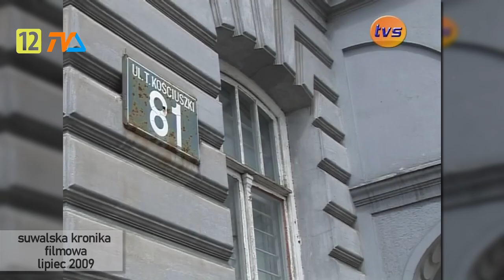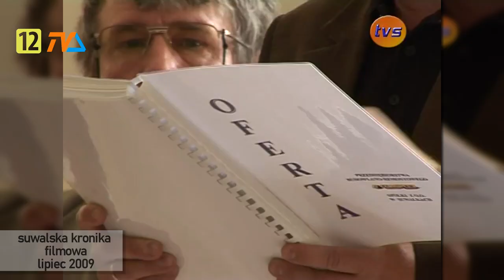Suwalska Kronika Filmowa z 2009 roku - odc. 7 |TV SUWAŁKI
Ponownie otwieramy podwoje przeszłości.. Tradycyjnie wśród dymu i tajemniczego śmiechu odkrywamy tajemnice przeszłości skryte za wrotami naszego archiwum. Czy ktoś pamięta jak wyglądały Suwałki 15 lat temu? Jakie tematy były ważne w roku 2009?

A dzisiaj m.in.:
-Maturzyści z pierwszego
-Muzeum zamknięte
-nowe boisko przy sp 7.